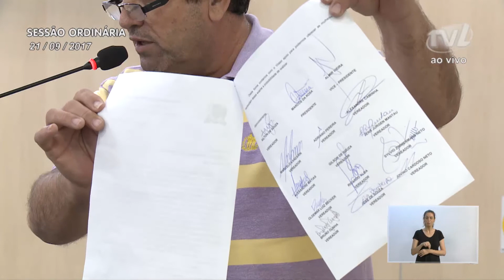Pronunciamento Vereador Ito de Souza - 21/09/2017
O vereador Ito (PR) exibiu imagens de uma reunião realizada com moradores da rua Erich Meyer, na Itoupava Central. Destacou a presença de representantes de deputados estaduais e outros vereadores. Disse que foram feitos encaminhamentos e lamentou o problema ocorrido com um caminhão pipa. Disse que em 15 dias deverá retomar os trabalhos e disse que a secretaria de obras já apresentou os projetos para pavimentação das ruas daquela localidade. Sustentou que os horários de ônibus também foram ampliados para atender os moradores. Também falou de uma reunião que participou em Florianópolis para tratar da saúde pública no Estado. Disse que o deputado estadual Vicente Caropreso (PSDB), secretário estadual de Saúde, relatou dívidas do Estado de mais de R$ 500 milhões na área da saúde. Assegurou que Blumenau ainda não foi atingida pela escassez de recursos, e é preciso trabalhar para evitar que isso ocorra no futuro. Lembrou da necessidade de habilitar os cinco leitos de UTI do Hospital Santo Antônio para atender os moradores. Pediu que os vereadores se unam e formalizem através de um requerimento a cobrança por recursos para Blumenau. Por fim, registrou um evento que acontecerá neste sábado (23) no Sesi, às 10h, em que os vereadores irão jogar futebol de olhos vendados com deficientes visuais, em alusão ao ‘Setembro Branco’ da inclusão social.